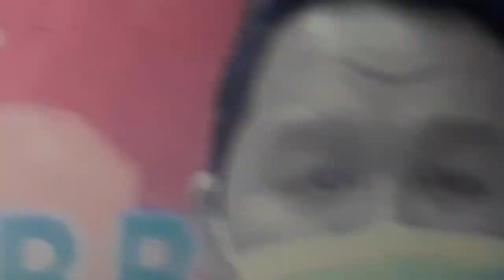July 29, 2022